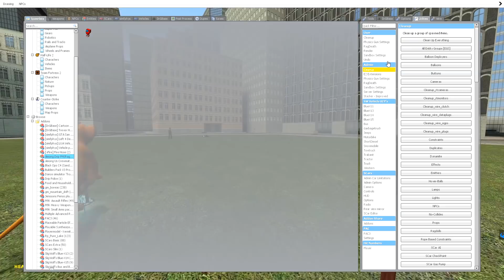AMONG US DRIP KILLED US! - Garry's mod Sandbox